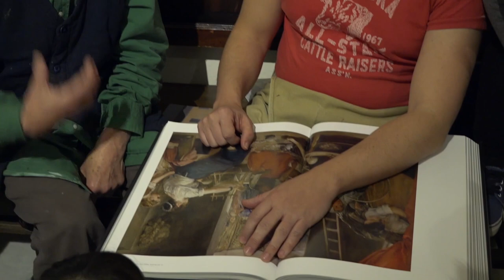"Antonio López. Apuntes del natural" - Trailer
Película documental española dirigida por Nicolás Muñoz Avia.

Antonio es una persona humilde, que camina por la vida generalmente mal vestido y afeitado, mirando el suelo. A muchas personas les sorprende una actitud así en alguien cuyas obras se co tizan en millones de euros. Pero en Antonio no hay nada impostado, él siempre ha sido así, y seguirá siéndolo. Antonio López trabaja actualmente en cuadros sobre las ciudades de Bilbao, Madrid y Sevilla. Algunas de sus obras pertenecen ya a la historia de la pintura. Mostramos el proceso de trabajo de Antonio y vemos las situaciones que se producen alrededor. Antonio desprende una cercanía que propicia que la gente se aproxime a él con cariño, pero a la vez ha adquirido una fama similar a la de una estrell a de cine, con la que a veces no le resulta fácil convivir. Vemos entre bastidores los detalles de las dos exposiciones que le ha dedicado el Museo Thyssen Bornemistza de Madrid, y asistimos al día a día del taller que todos los años imparte en Albacete a jóvenes pintores. Hacemos también un recorrido por la biografía del artista incluyendo sus facetas de escultor y dibujante. Antonio López proviene de una familia de labradores, vivió la guerra civil, la posguerra, la transición, y es un hombre de gran inteligencia y facilidad de palabra. Por ello la única persona entrevistada que aparecerá en el documental será el propio Antonio. Tanto él como nosotros estamos cansados de las palabras y teorías que rodean el arte conte mporáneo. Antonio, y sus circunstancias, son suficientes para llenar la pantalla.